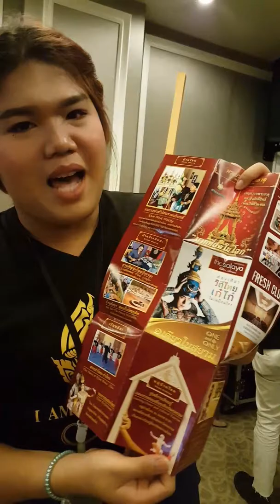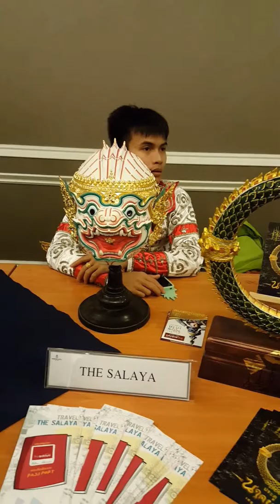ลุงป้าพาเที่ยว : ที่เดียว เที่ยวครบ